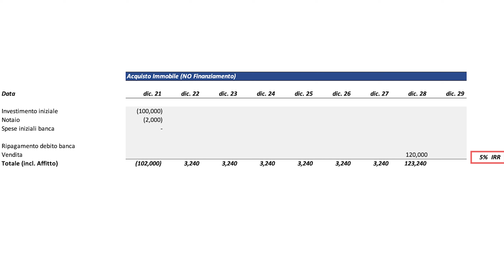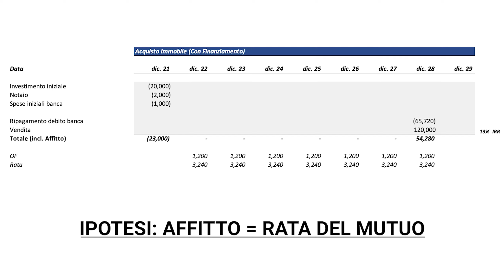LEVA FINANZIARIA | Cos'è, come funziona e cosa sapere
Capire il concetto di Leva Finanziaria è di fondamentale importanza per comprendere il mondo finanziario.

La Leva Finanziaria permette di aumentare il nostro rendimento da un qualsiasi investimento, sfruttando il debito (bancario) esterno.

Molte persone ignorano le potenzialità della Leva Finanziaria e continuano ad effettuare investimenti in asset reali ricorrendo solo all'Equity disponibile.

Nel video di oggi capiamo cos'è la Leva Finanziaria e come sfruttarla, se possibile

CALL INSIEME!

🔵 CRYPTO.COM (APP) (Referral = q5m6xqyscw; Bonus $25)
🔵 CRYPTO.COM (EXC) (Referral = q5m6xqyscw; Bonus $50)

LIBRI INVESTIMENTI
📚 Come investire con gli ETF
📚 Principi alla base dell’investimento ‘lazy’
📚 Il più grande investitore al mondo
📚 Filosofia ‘Value Investing’ di lungo periodo (1949!)
📚 Miglior libro sull’Analisi Tecnica

📚 Il primo e più famoso libro sulla crescita personale
📚 Come amministrare i soldi ed evitare la ‘corsa del topo’
📚 Come raggiungere la libertà finanziaria
📚 Libro base da cui partire sull’educazione finanziaria (1926!)
📚 Le abitudini alla base del successo
📚 Il libro che ogni imprenditore dovrebbe leggere

🗯 Clubhouse - @yuri_giuliani

Il canale aderisce ad alcuni programmi di affiliazione: utilizzando i link per acquistare o per registrarvi, sia io che voi potremmo ottenere delle commissioni e/o dei bonus iniziali, a seconda della differente piattaforma.

Non sono né un consulente finanziario indipendente né lavoro per alcuna banca/assicurazione. I miei video devono essere visti solo a scopo informativo e di intrattenimento: le mie parole non sono da considerarsi come una strategia da replicare nella sua interezza e le varie tematiche trattate in questo canale non hanno la finalità di incitare a compiere determinate azioni. Investire comporta sempre dei rischi e chi decide di compiere una qualsiasi azione in ambito finanziario deve assumersi anche la responsabilità delle relative conseguenze.